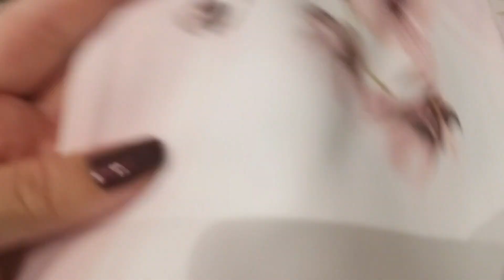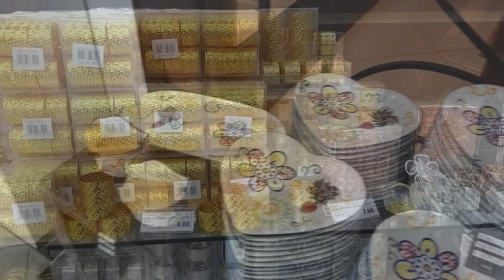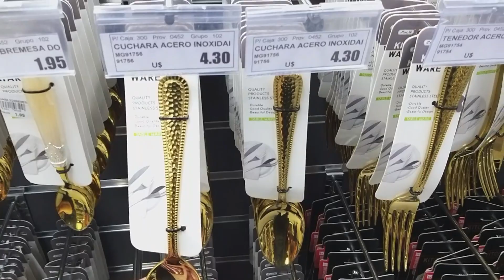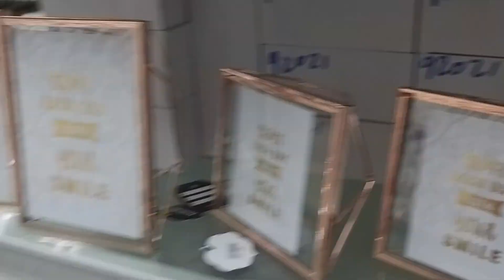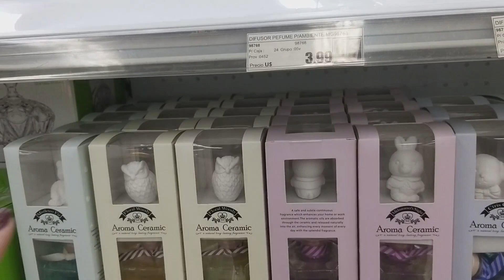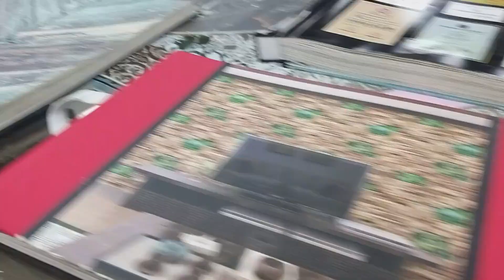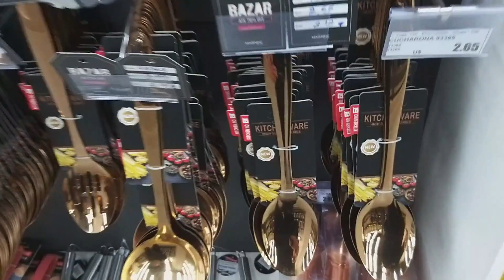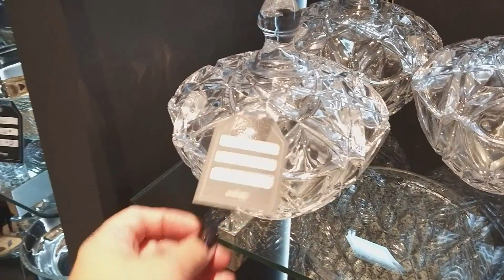Inauguração com Promoções na Nova loja da Magnific no Paraguai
A Magnific, conceituada loja de decorações, localizada em Ciudad del Este, acaba de inaugurar sua nova sede no Shopping Mina India num lindo e espaçoso ambiente. A loja ficou maravilhosa e inaugurou em grande estilo já  com um bazar maravilhoso com super promoções daquelas que amamos. Descontos de até 70 % em peças de decoração de belíssimo acabamento e que durou até essa semana. Foi como sempre um sucesso. A nova loja da Magnific é bastante espaçosa e bem distribuída, com louçaria, tapetes, peças de decoração para casa, cozinha, banheiro, para casa toda; tem papéis de parede, almofadas, tudo para montar lindos ambientes.
Os preços mostrados neste vídeo são em dólar.
As lojas em Ciudad del Este aceitam pagamento em real, dólar e também em guarani (moeda local do Paraguai).